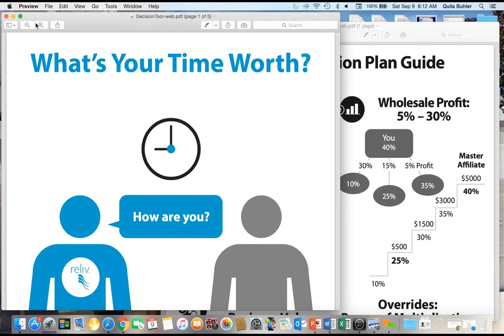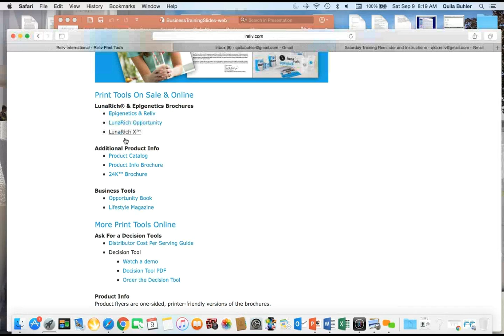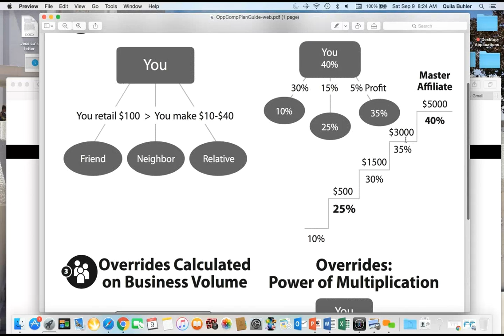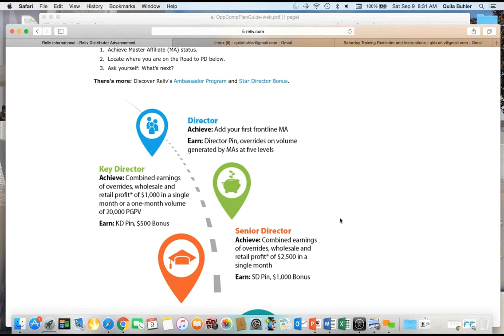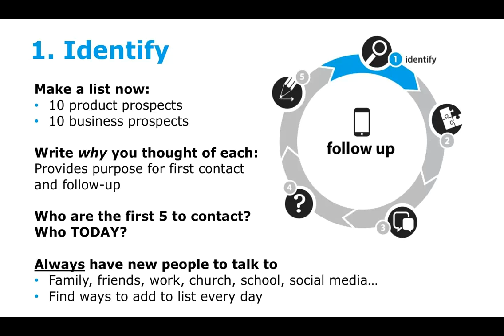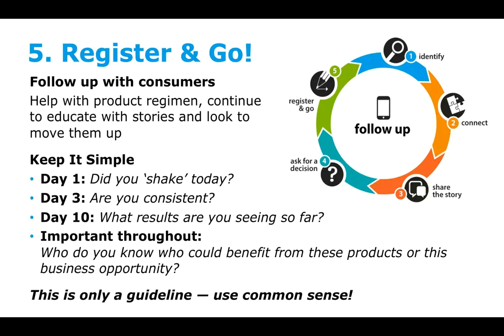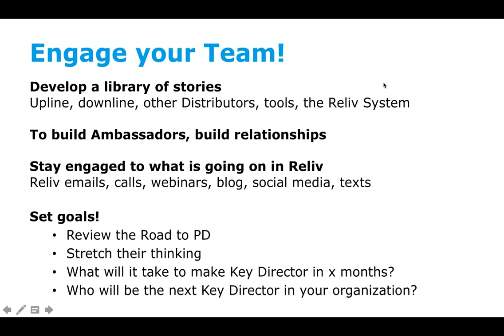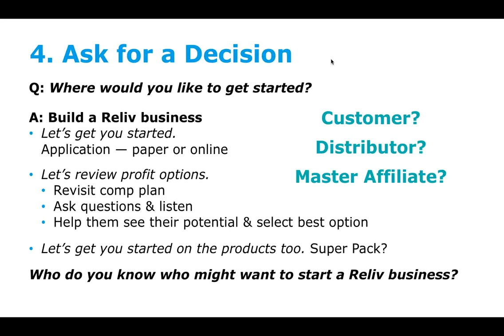Basic Training with Quila Buhler Sept 9 2017